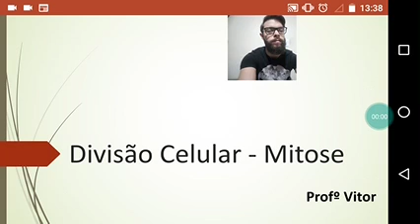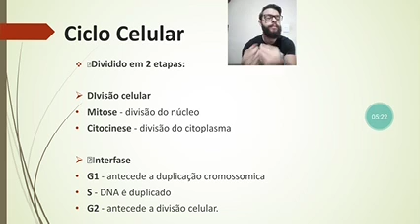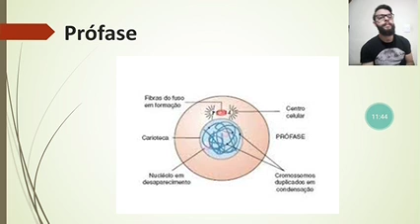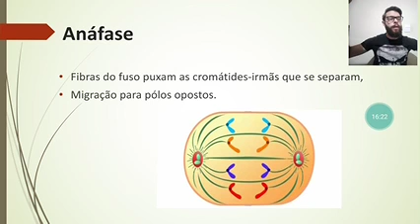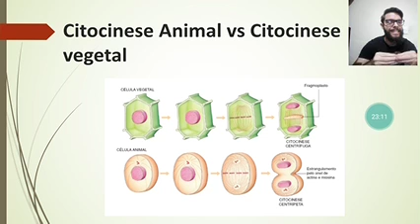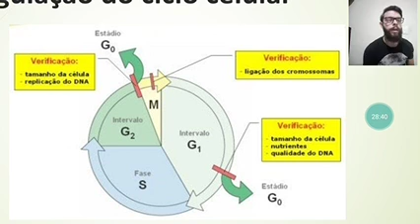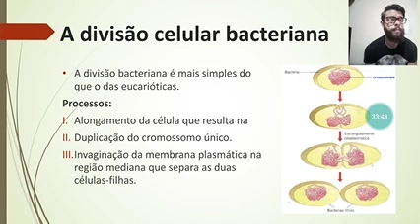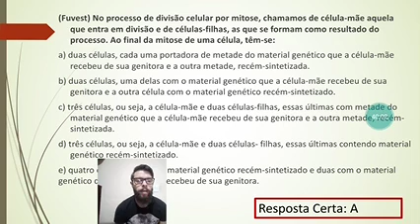Biologia 1 - Mitose